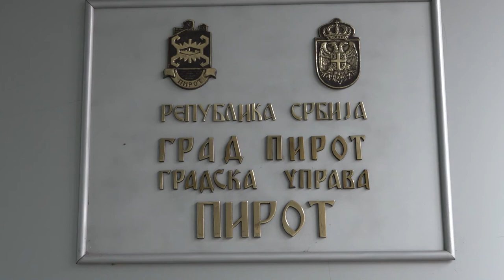U TOKU IZRADA PLANA RAZVOJA GRADA